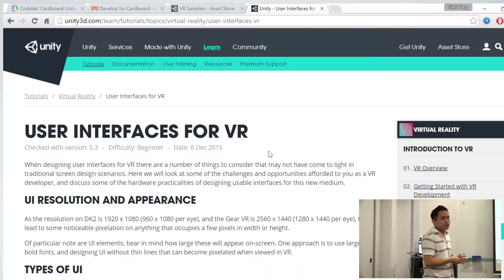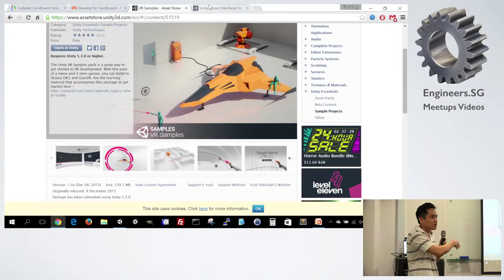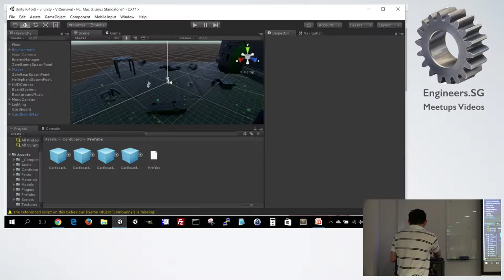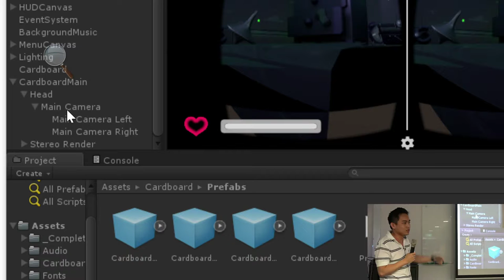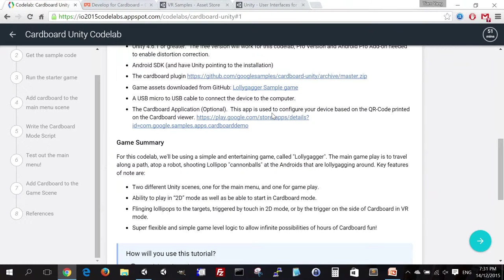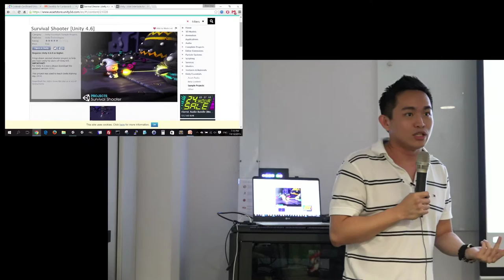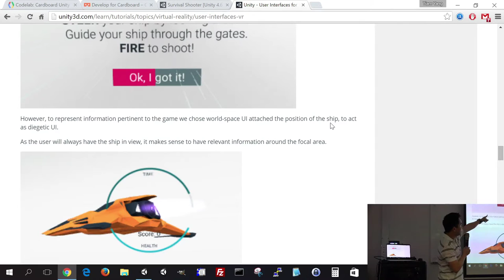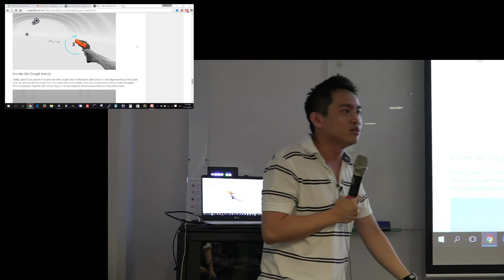Intro to Virtual Reality Games and Controls - Singapore Virtual Reality meetup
Speaker: Ty Tianyang, Tyler Projects

Tian Yang is a game developer for almost 10 years. He will be sharing  the way he converts a 3D game for VR using an example from the Unity3D Assets.